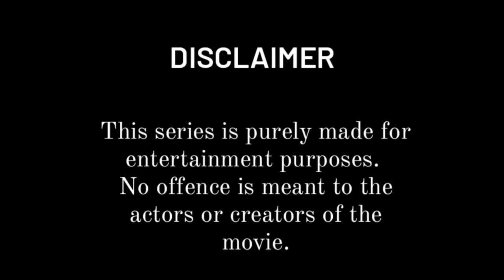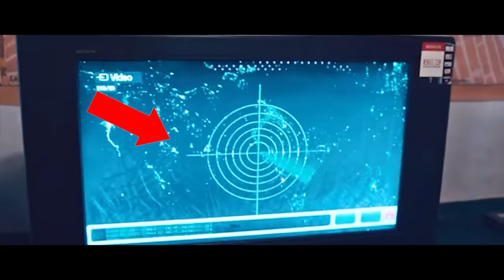Forgotten Malayalam Movies S03 E11 | Salaam Kashmir | Malayalam Movie Review Funny | Jayaram | SG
This week's movie is Salaam Kashmir. Watch this review to find out how Major Sreekumar and Tomy go about hacking skype and facebook accounts of vaali militants who have never heard of the dark web. The movie gained accolades for Jayaram's epic transformation scene from a poor villager to a unstoppable facebook hacker. Actor krishnakumar (rambutan man) also plays a notable role in the movie. To sum things up, this movie is about  sexy fellows who love our country and country fellows who love some sexy time!!

You can watch season 1 of forgotten malayalam movies on my insta